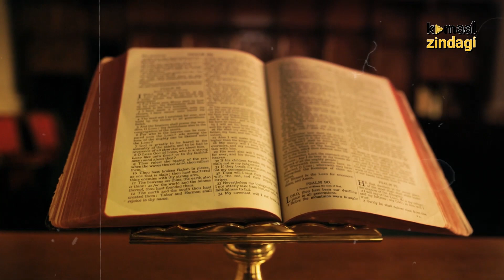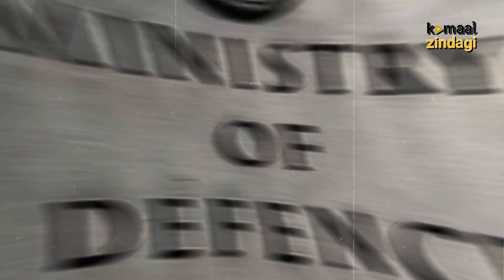Real Hero Wing Commander - Abhinandan Varthaman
अभिनंदन, जाने-माने पायल, एयर मार्शल सिम्हकुट्टी वर्धमान के बेटे है।
उनकी पत्नी भारतीय वायु सेना में स्क्वाड्रन लीडर भी रही हैं।
अभिनंदन की शुरुआत सैनिक कल्याण स्कूल, चेन्नई, अमवातिनगर से होती है।
अभिनंदन ने मिग 21 के साथ बहादुरी दिखाई और दुश्मनों पर प्रहार किया।
“भारतीय वायु सेना के मिग-21 विमानों के जवाब में, पाकिस्तान द्वारा भेजा गया।
अभिनंदन वर्धमान ने जब अपना पैराशूट इजेक्ट किया वो पाक अधिकृत कश्मीर में थे।